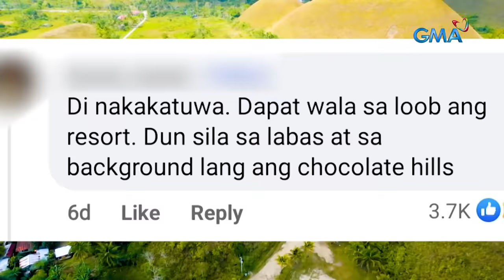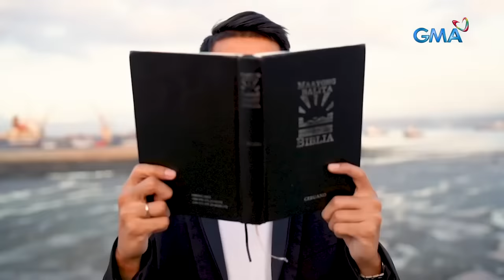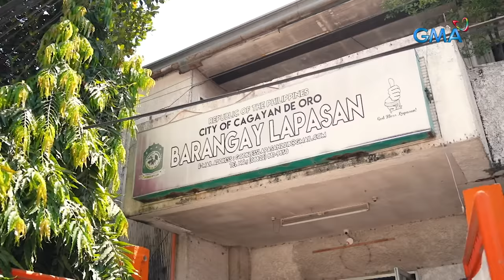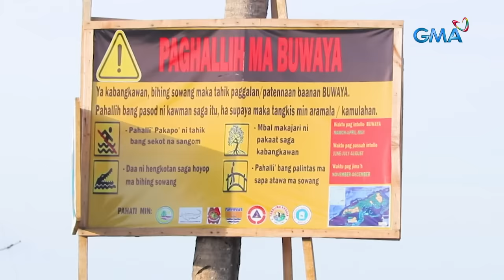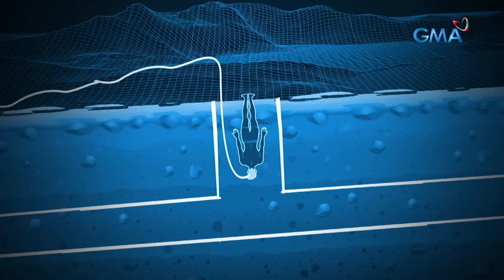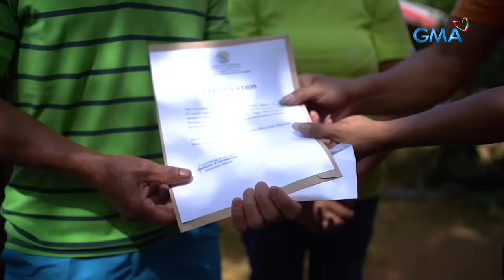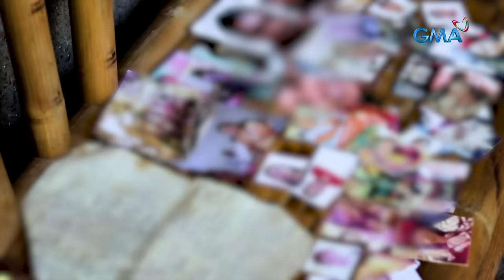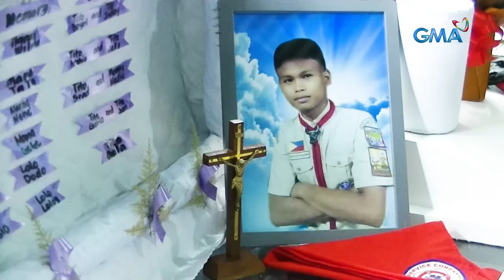KMJS March 17, 2024 Full Episode | Kapuso Mo, Jessica Soho